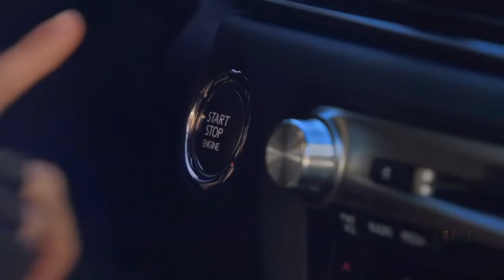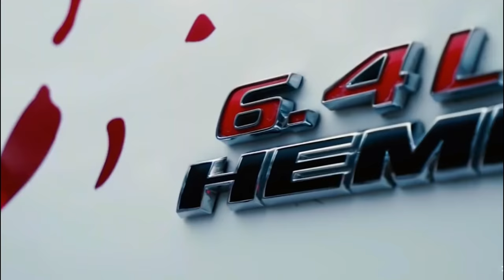Blue System - Gangster Love (Italo Disco)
Blue System - Gangster Love (Club House, Remix by VadimGOOD) (Fan Art, Bootleg, Zeni Maks)
Best Hits Music Playlist Pop Mix Best Of 90's 80's Club | Dance | Remixes | Bootleg | Mashup | Retro Megamix
*☆ * Playlist Italo Disco I Old and New Disco I Best Dance Music I NU Disko I Disco House I DISCO CLUB I Best EDM 2020 Italo Disco
Mixing (Сведение) - VadimGOOD ~  Mash-Up, Video  MIX - Zeni Maks